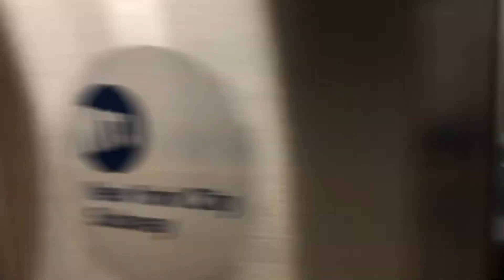IRT Flushing Line: PM Rush Hour R188 7 Local/Express Trains Begin/End at Flushing – Main Street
Today's Service:
7: Flushing – Main Street, Queens to/from 34th Street – Hudson Yards, Manhattan. Flushing Local or Express

During PM Rush Hour, some Main Street bound 7 Trains run Express in Queens.

Taken on December 1st, 2020